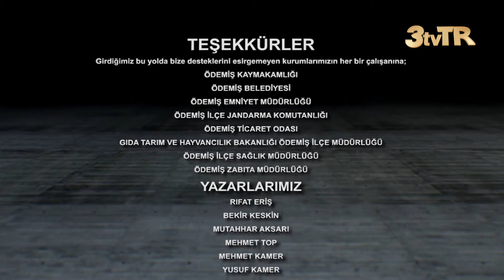6 OCAK 2021'de SİZLERLE BÖYLE DERTEŞMİŞTİK (1. BLM.)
2020 NİN İLK AYLARINDA BİR HEDEFİMİZ VARDI. ŞUBAT'TA YOL ARKADAŞLARIMIZI BULUP, İSTİŞARELER YAPARAK  24 MART 2020 SAAT 11.53 DE RESMEN YÜZDE100YAPIM OLARAK ONAYLANDIK...

SONRASINDA PANDEMİ SIKINTISINA RAĞMEN CANLA BAŞLA SİZLERE HİZMET EDEBİLMEK ADINA GECE GÜNDÜZ PROJE ÜRETMEYE VE YENİLİKLERLE KARŞINIZA GELMEYE ÇALIŞTIK...

ANLATIMDA NELER YAPTIĞIMIZDAN ÇOK NELER YAPMAK İSTEDİĞİMİZ ÖN PLANDADIR. HAYALLERİMİZ, YAPMAYA ÇALIŞTIKLARIMIZ VE MEVCUT PROGRAMLARIMIZ...

VE 6 OCAK 2021'DE DE HUZURUNUZA ÇIKIP,  "BİZİM BİR HİKAYEMİZ VAR" DİYEREK BİZLERİ YAKINDAN TANIMANIZI İSTEDİK...

BİZE GÜVENMENİZ VE DESTEKLEMENİZ BİZLERİ DAHA ÇOK HİZMET ETMEYE VE FARKINDALIK OLUŞTURMAYA DAHA ÇOK YÖNLENDİRDİ...
EMEĞİ GEÇENLERE VE DESTEKLEYEN BÜTÜN ÖDEMİŞ, ANKARA, İSTANBUL VE YURT DIŞINDAKİ DOSTLARA BİNLERCE TEŞEKKÜRLER...

BAKINIZ DESTEĞİNİZLE NASIL BAŞLAMIŞIZ, TEKRAR HATIRLAYALIM...

İYİ SEYİRLER...